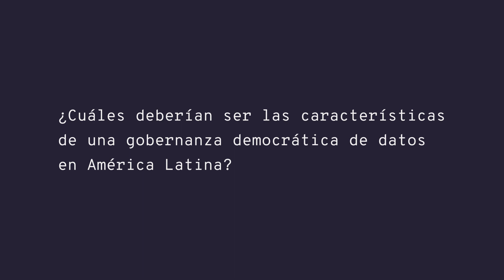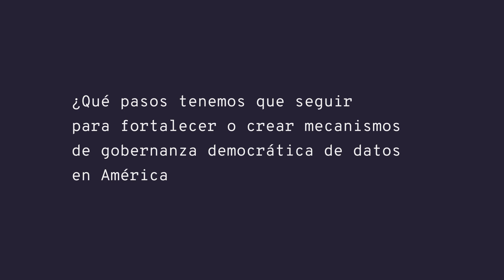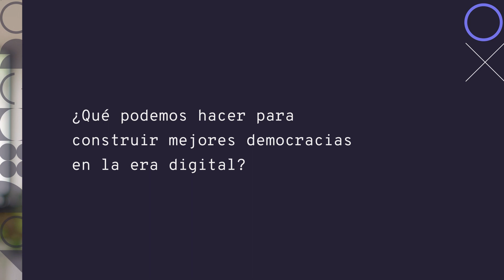El futuro de los datos - Daniel Carranza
Daniel Carranza expone sus ideas sobre la gobernanza democrática de datos hablando sobre el gobierno abierto y representatividad.
Adicionalmente, explica su punto de vista sobre Uruguay y sus avances en el tema de datos abiertos, al igual que habla sobre la estrecha relación entre gobierno abierto y las políticas de datos.